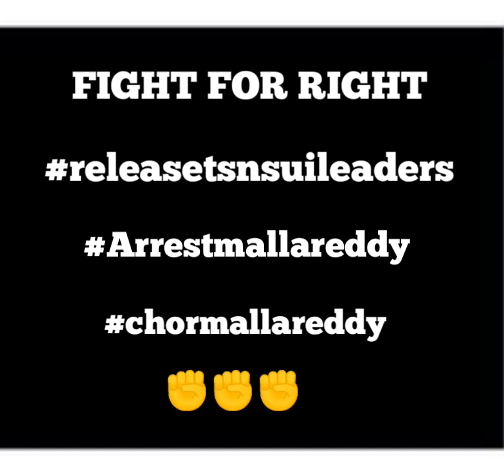telangana nsui arrest moment song 2021 releasetsnsuileaders tsnsui congress venkatanna